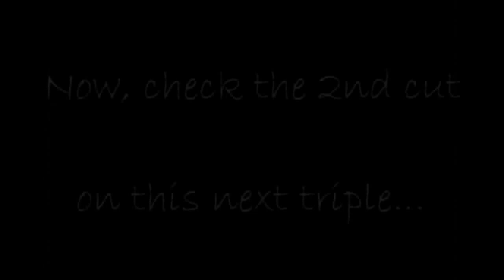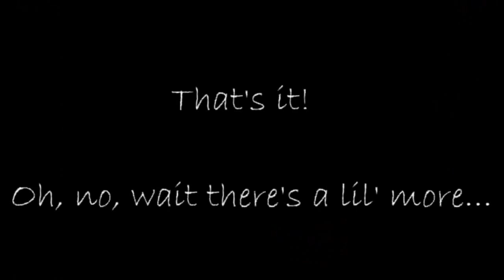Katana Tameshigiri - MAT CUTTING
Hey guys! A compilation of some sessions cutting mats, wich is everybody's fav target! Got some doubles and some triple cuts. I almost got a quadruple, i did fail but i'm very close to get it, i can feel it!
I hope you all enjoy it! Peace!!!

(do the curriculums and earn it's prizes!)

(awesome swords and super fast shipping)